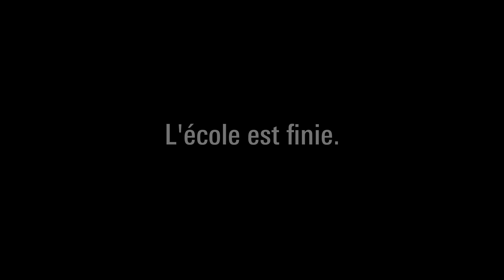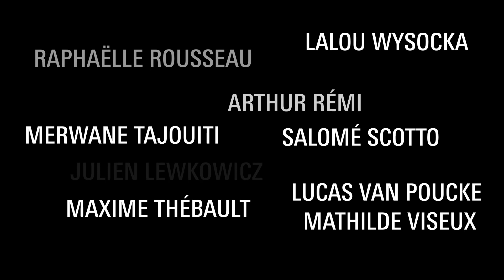DEMAIN - Lucas Van Poucke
Demain est une série d’entretiens filmés réalisée par Leila Adham qui explore une question en apparence insondable : qu’est-ce qu’un parcours d’artiste ? La série se compose de 2 volets : le 1er s’intéresse aux jeunes actrices et acteurs tout juste sortis de l’École du TNB, le 2nd donne la parole à des artistes confirmés qui interviennent à l’École du TNB.

Avec le soutien de l’Onda – Office national de diffusion artistique dans le cadre du dispositif Écran vivant.